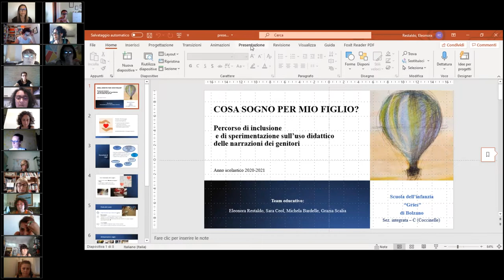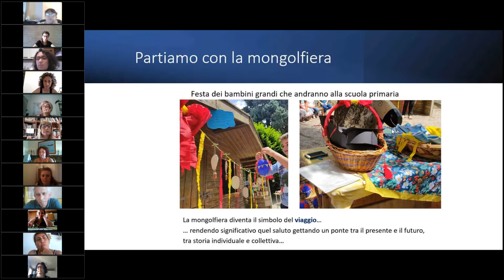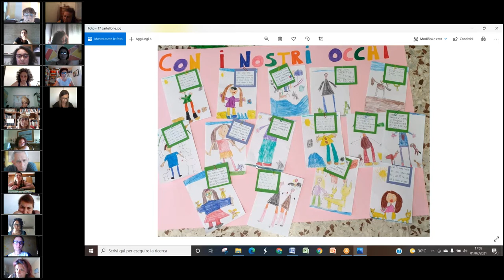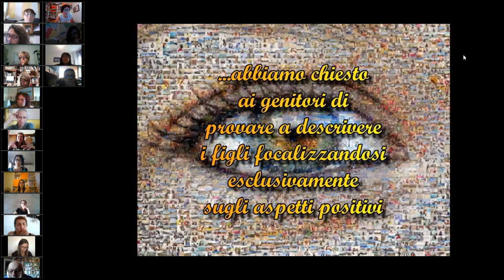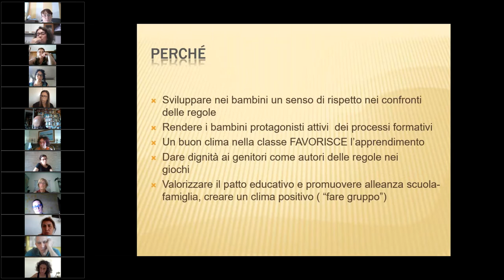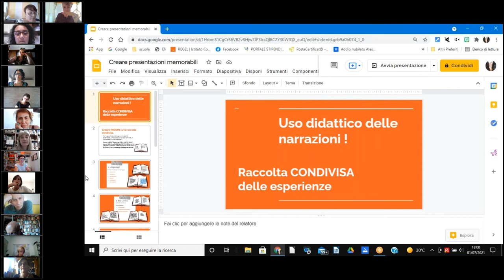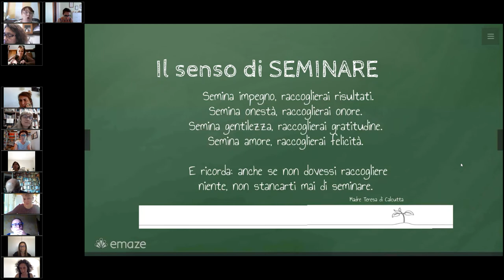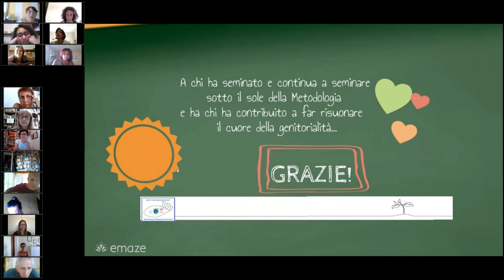Webinar RETE CON I NOSTRI OCCHI 1 luglio 2021